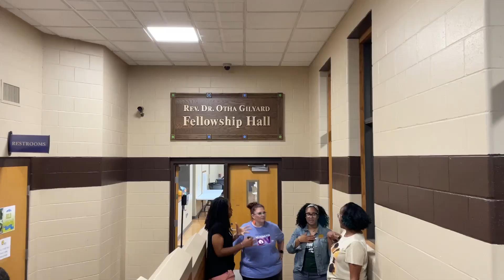Fall Family Fusion - November 16, 2024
Vision: A Vibrant Community Living By Faith
Mission: Empowering People to Transform Themselves and the Community.

You will be empowered, equipped, and entertained during our enlightening discussions about what God is doing in these times.